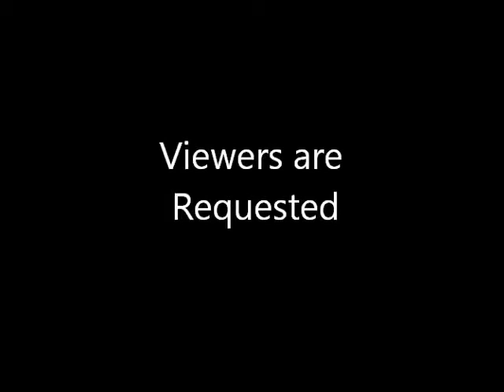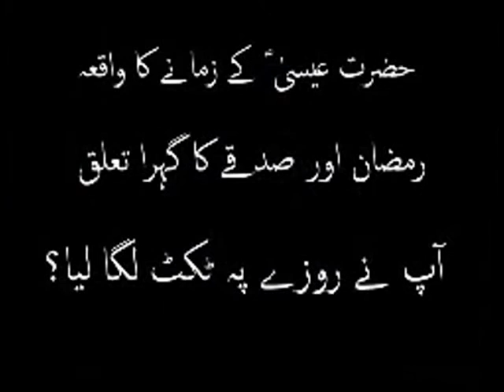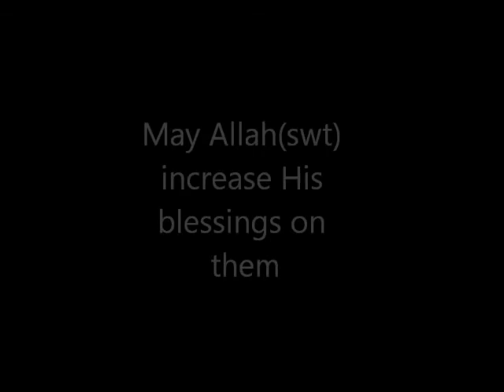Maulana Sadiq Hasan - رمضان اور صدقہ (Ramzan aur Sadqa) - AoH 132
Maulana Sadiq Hassan in this lecture tells us the connection between Ramzan and Charity.